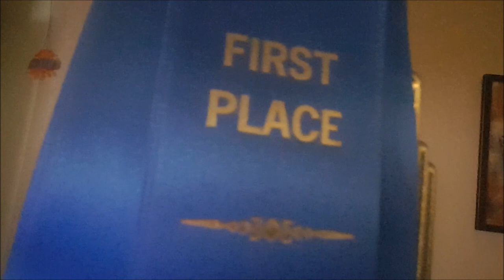Tacos de cabeza FAIL - Agosto 9, 2015 - Nosotros Los Chilos